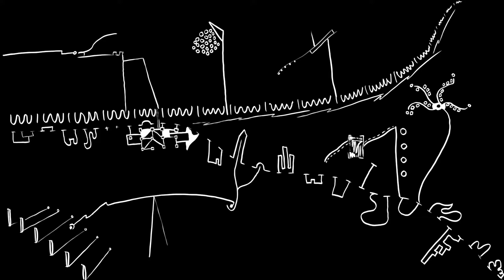unu - convoluted times